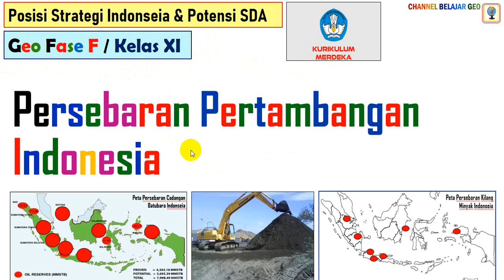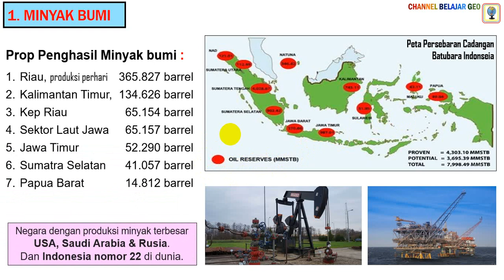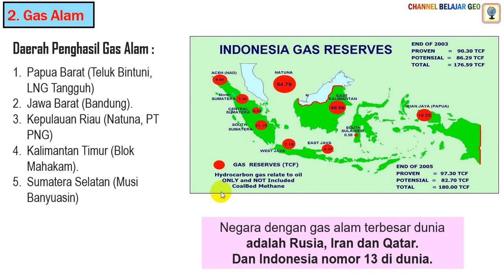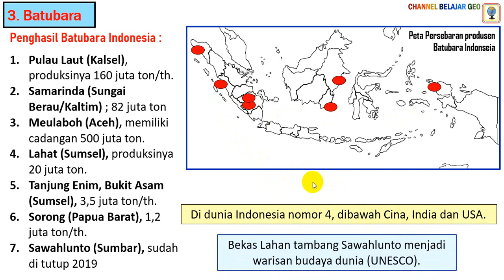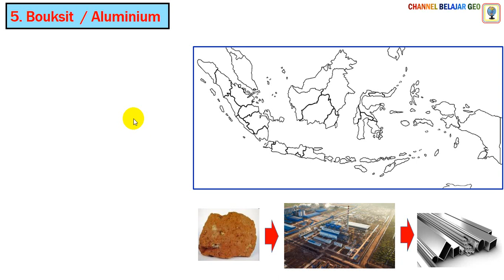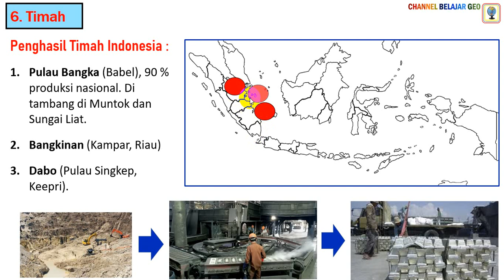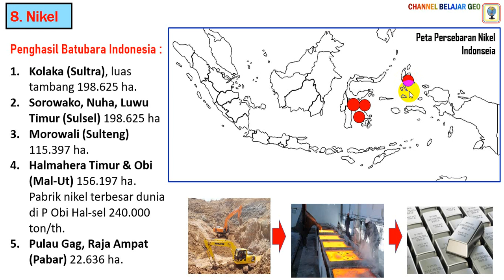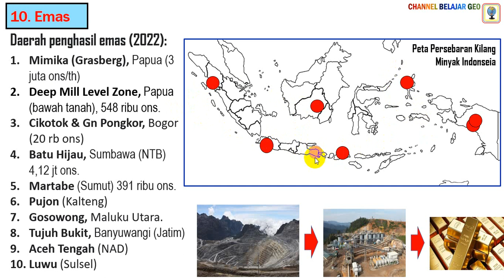Persebaran Tambang di Indonesia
Selamat datang di Channel Belajar Geo, Vidio berikut membahas Persebaran Tambang di Indonesia. Saksikan sampai selesai supaya anda paham. Semoga bermanfaat.

Lembaga Yang Berperan Penanggulangan Bencana, Link : https;//youtu.be/2QhszWfa5bk